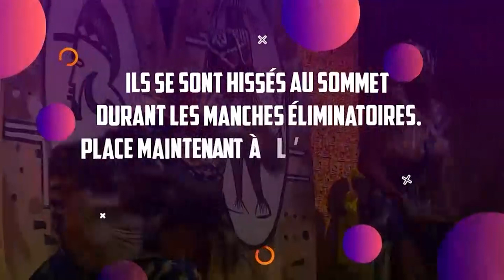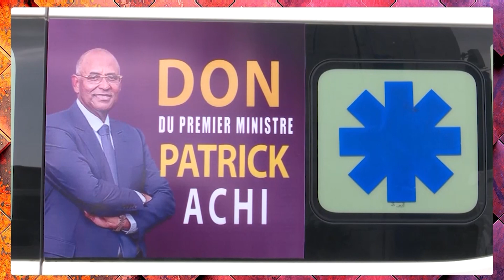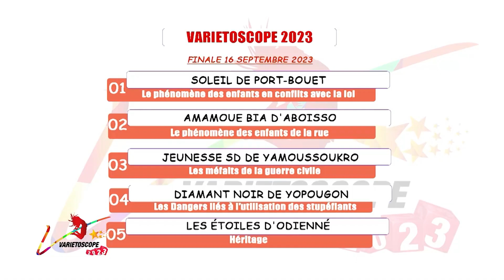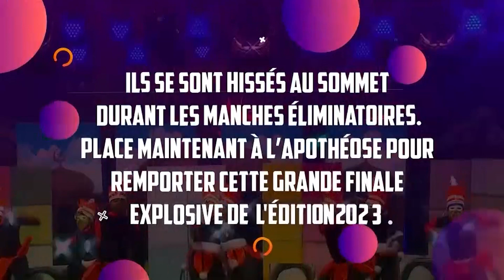Retro Varietoscope la manche des seconds